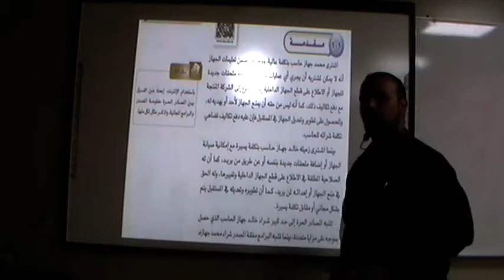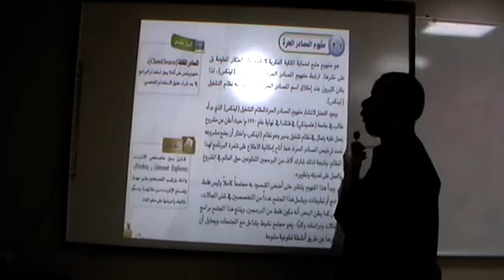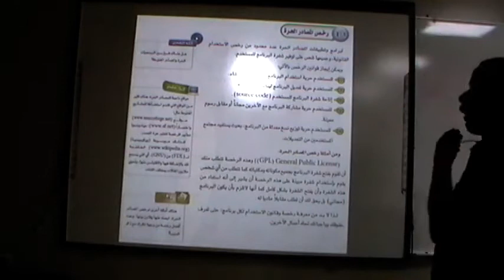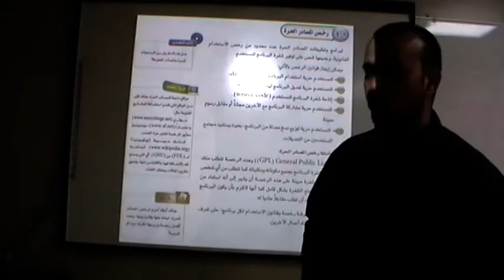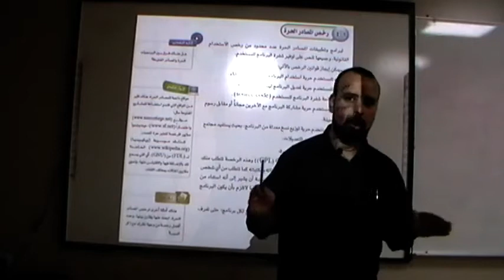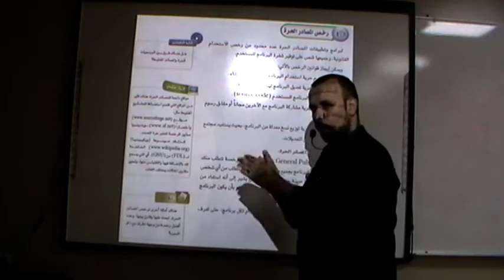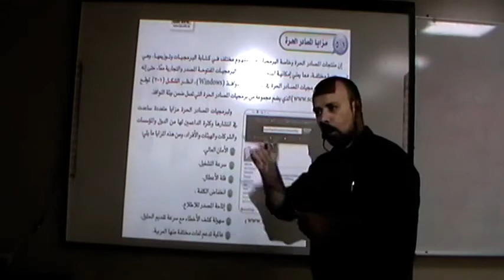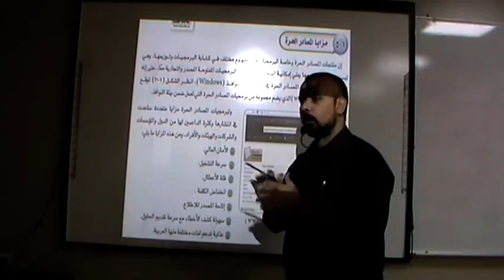المصادر الحرة و المصادر المغلقة 2 الاستاذ سامح احمد